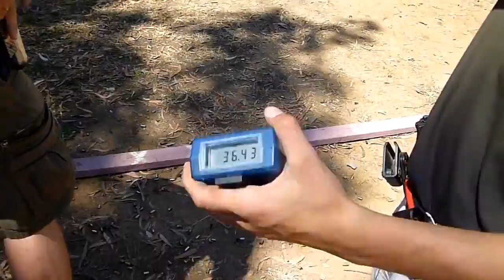20110612 USPSA Targetmasters-James-Limited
This is a video of my friend James in limited division shooting the Solono Targetmasters USPSA match on 6/12/2011